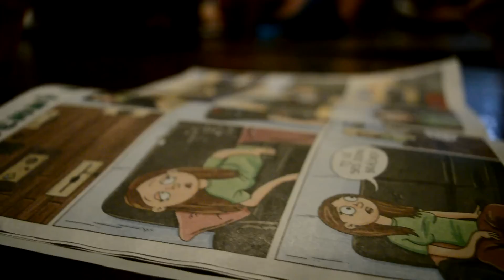Ztrapnil jsem se před Voxelem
Drobné nostalgické ohlédnutí za mými oblíbenými dvěma týdny v roce - za našim letním táborem... :)

SOUNDTRACK:
● Summer Unplugged 4
● Barefoot Summer 5
● One True Vibe 1
● Silent Movie Stumble 5

Použitý soundtrack pochází z knihovny YouTube, EpidemicSounds nebo AudioMicro, není-li výše uvedeno jinak.

TECHNIKA:
→ Zrcadlovka: Nikon D3200
→ Objektiv: 18-55 AF-S DX VR II
→ Mikrofon: Rode VideoMicro
→ Gorillapod: Flexi stativ GorillaPod 4studio L